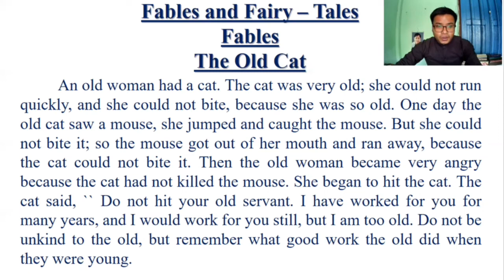1- “The Old Cat 😺.” COC formula ဖြင့် စာဖတ်ခြင်း